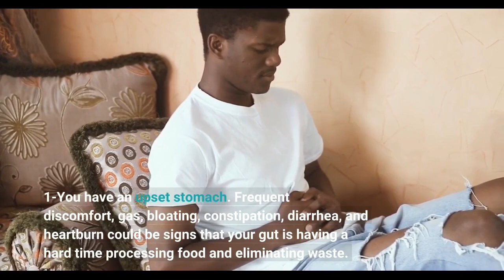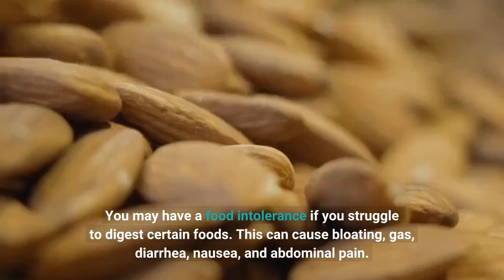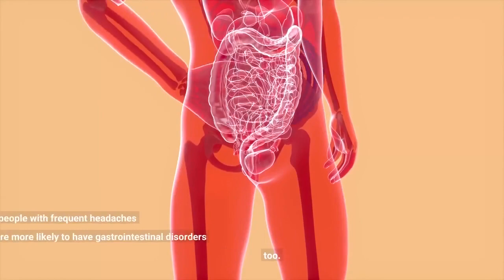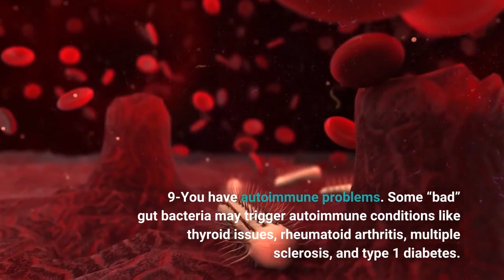10 Signs of an Unhealthy Gut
Gut microbiota are the microorganisms, including bacteria, archaea, fungi, and viruses that live in the digestive tracts of animals. Alternative terms include gut flora and gut microbiome. The gastrointestinal metagenome is the aggregate of all the genomes of gut microbiota.

What is the easiest way to start a Healthy Lifestyle?

Your journey toward a healthier lifestyle starts with small changes that you feel confident you can achieve. Consider making “SMART” goals. SMART stands for:

specific
measurable
attainable
relevant
time-bound (met by a deadline and done in a certain amount of time)
When you focus on SMART goals, you could find more success. And one initial “win” will propel you to set new, bigger goals.

Consider the following tips for beginning to improve your overall health.

1. Eat more vegetables
A 2010 analysis of prospective studies suggests consuming more veggies and fruit is associated with lower risk of heart disease, stroke, cancer, and premature death.

Although eating more vegetables is better, you don’t have to go from zero to nine servings a day. Perhaps your goal is eating one serving of vegetables at dinner. If you already do that, consider eating one vegetable or fruit at every meal.

Keep in mind that less-processed veggies are better. Rather than fries, try roasted potatoes seasoned with herbs or make a stir-fry of several colorful vegetables and drizzle them with a tasty vinaigrette.

2. Swap in whole grains
Replacing refined grains with whole grains will benefit your health. In a small 2017 study, 81 men and postmenopausal women were divided into two groups. Half followed a diet that contained whole grains, and the other half followed a diet that was calorically the same but contained refined grains. After 6 weeks, the whole grain group increased their resting metabolic rate (RMR). RMR is how many calories your body burns at rest.

Start small by replacing one refined grain each day with a whole grain — maybe it’s your breakfast toast or the pilaf you make with dinner. Experiment with different grains and flavorings to see which ones you enjoy most.

Whole grains include:

plain oats
whole grain bread and pasta
brown and wild rice
buckwheat
bulgur wheat
millet
barley
spelt
quinoa
farro
Refined grains include:

white bread and pasta
white rice
most breakfast cereals
chips
pretzel
crackers
3. Be more active
If the words “exercise” or “workout” put you off, think of this step in terms of physical activity or simply moving your body.

You don’t have to run a marathon — or run at all — to be healthy.

You could walk, go for a bike ride, take salsa dancing lessons, practice martial arts, or try a workout class online. The most important thing is to choose an activity you enjoy. Choosing an activity you have an interest in will increase the chances that you’ll stick with it.

Secondly, remember that you don’t have to start with a long workout. Aim for 10 minutes a day, 5 days a week. When you feel ready, add another 5 or 10 minutes. Keep doing this until you reach at least 30 minutes a day most days of the week.

I highlight products and services you might find interesting. If you buy them, we might get a share of the revenue from the sale from our partners. This does not drive our decision as to whether or not a product is featured or recommended.